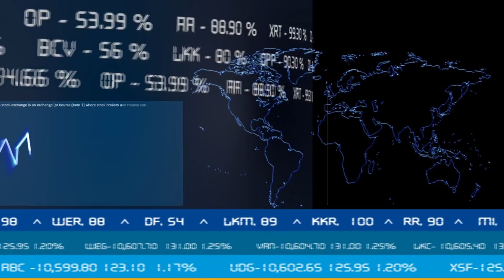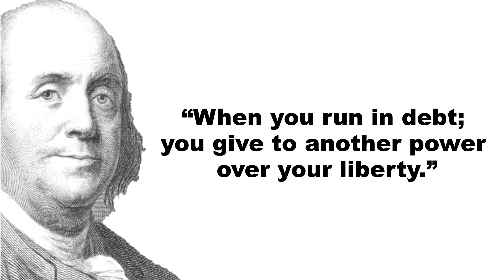THE NATIONAL DEBT | 5 Minute Facts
Welcome to 5 Minute Facts hosted by @HunterAvallone

Today we will be debunking some myths and presenting some facts about THE NATIONAL DEBT!